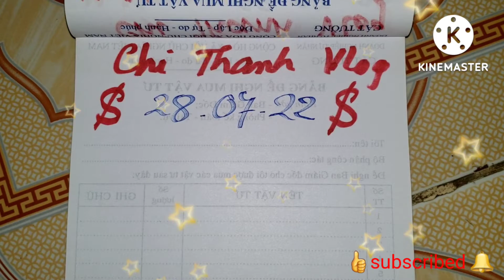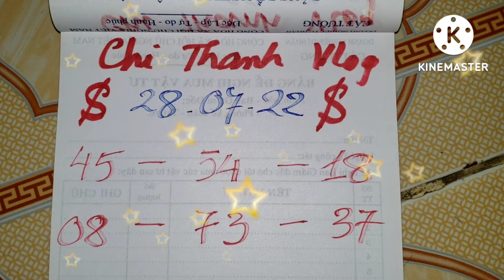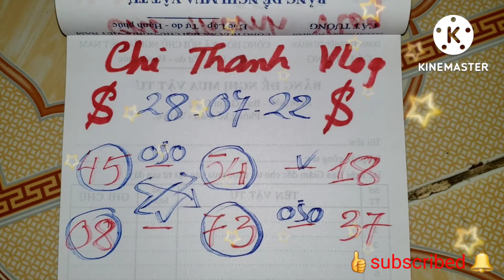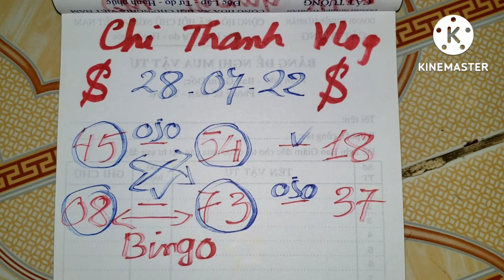Numeros para hoy 28 de Julio 2022, bingo bingöl, Loteria NewYork,Loteria Florida